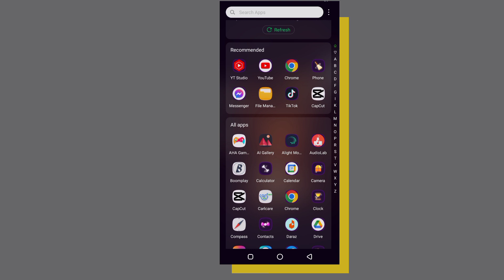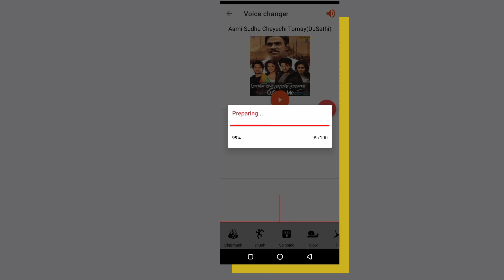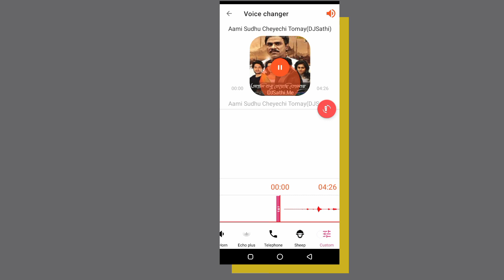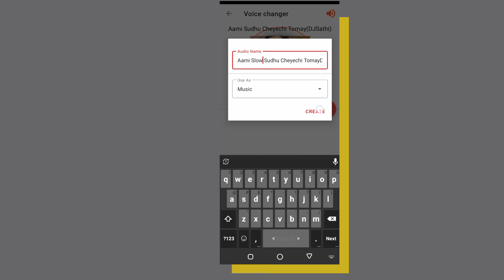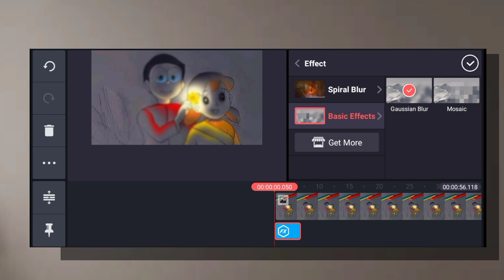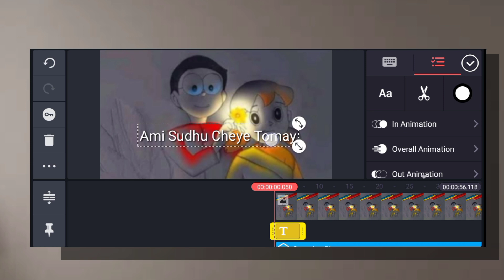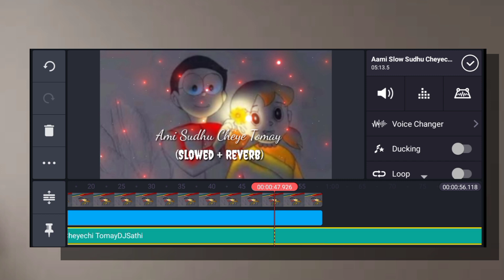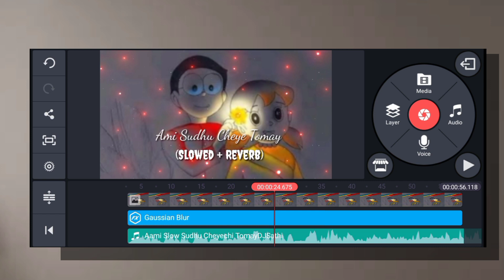How To Make Lofi Song In Kinemaster | How To Make Slowed + Reverb Songs On Android